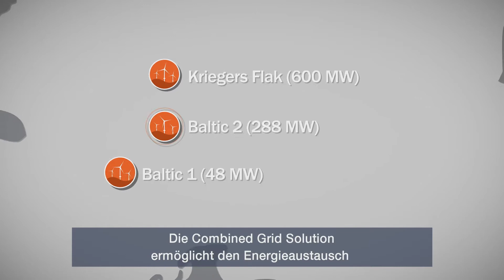Combined Grid Solution von 50Hertz und energinet.dk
Die Combined Grid Solution ist eine zusätzliche Verbindung zwischen den Übertragungsnetzen von Dänemark und Deutschland. Weltweit bisher einmalig ist das Konzept, dafür die Netzanbindung und die Energie von drei Windparks zu nutzen.